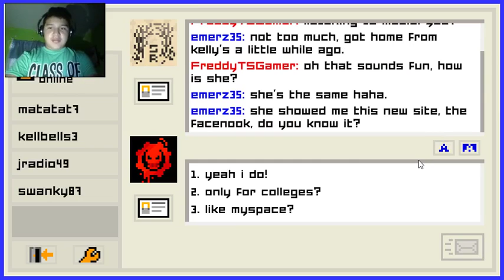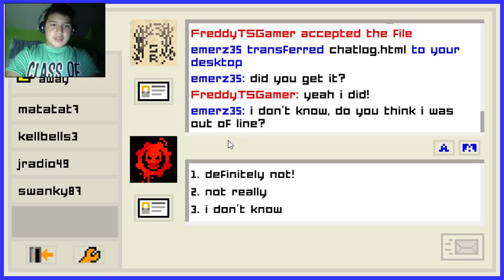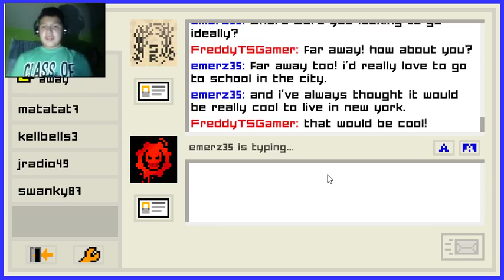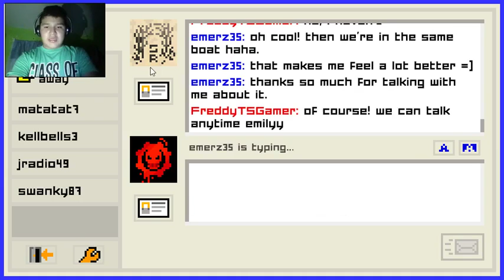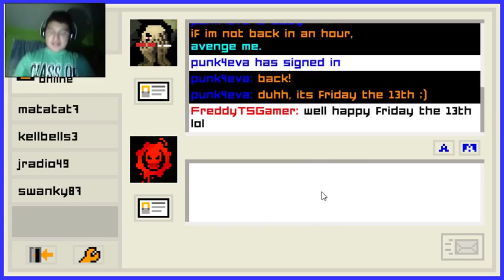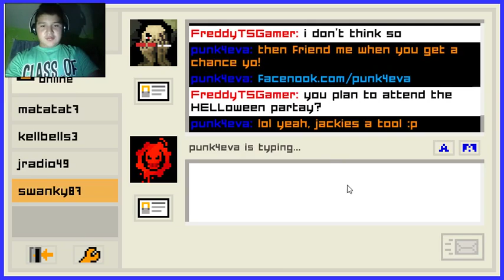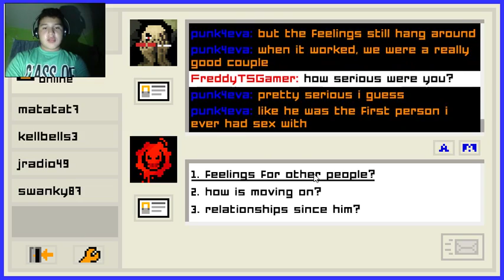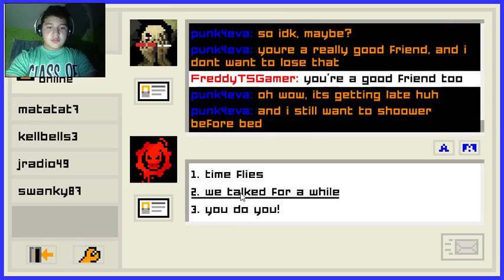SERIOUS CONVERSATION | Emily Is Away Too - Part 2 [REUPLOAD]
Please keep in mind that this video was on the old channel.

Emily and Eva talk to me about a serious topic and they trust me with their secrets. I'm always there for them.